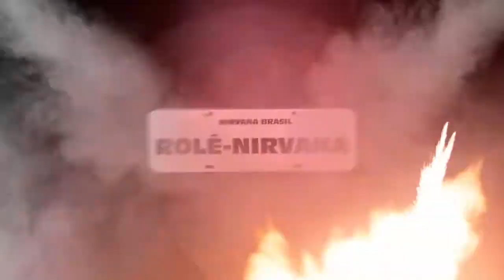RolêNirvana #1 - KURT COBAIN 46 anos e música atual (com Renan Santos)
QUER DAR UMA FORÇA? LIKE/FAV Q TÂMO JUNTO! (VIP#5)

LINKS NirvanaBrasil